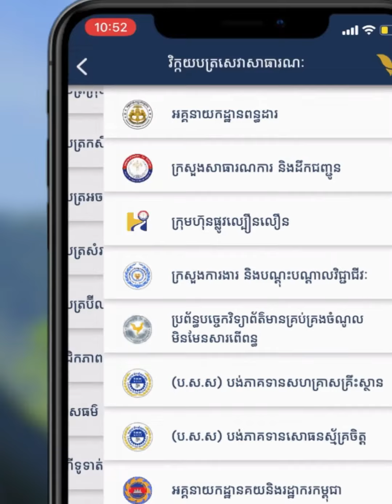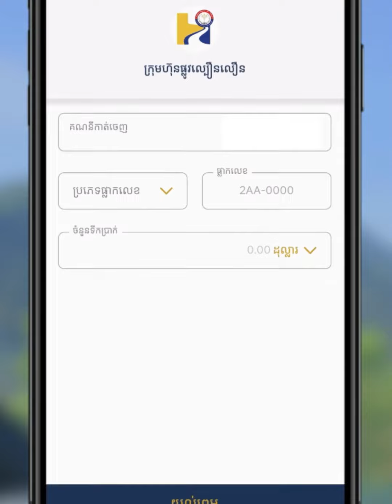បញ្ចូលលុយថ្លៃធ្វើដំណើរផ្លូវល្បឿនលឿន តាមអេស៊ីលីដាម៉ូបាល។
មើលប្រូប៉ហេង Porheng បង្ហាញការធ្វើដំណើរតាមផ្លូវល្បឿនលឿនភ្នំពេញ-ក្រុងព្រះសីហនុ ដោយបញ្ចូលលុយក្នុងផ្លាកលេខយានយន្តមុនពេលធ្វើដំណើរ តាមអេស៊ីលីដាម៉ូបាល ដើម្បីចំណេញពេល និងមិនចាំបាច់រង់ចាំយូរ។

ពេលបញ្ចូលលុយតាមអេស៊ីលីដាម៉ូបាល លោកអ្នកត្រូវចេញ-ចូលតាមច្រក ANPR ដើម្បីប្រព័ន្ធកាមេរ៉ាចាប់ផ្លាកលេខ និងកាត់លុយដោយស្វ័យប្រវត្តិ។